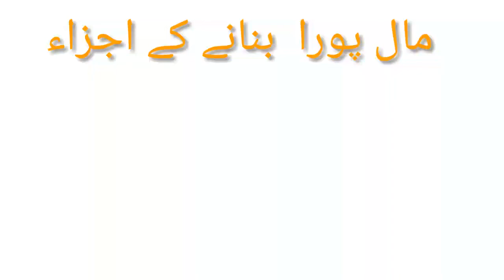Maal pora banayen ghar mein sirf 20 min mein in urdu / hindi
Ab maal pora banayen ghar mein sirf 20 min mein in urdu / hindi !